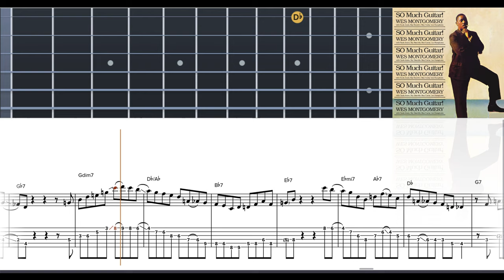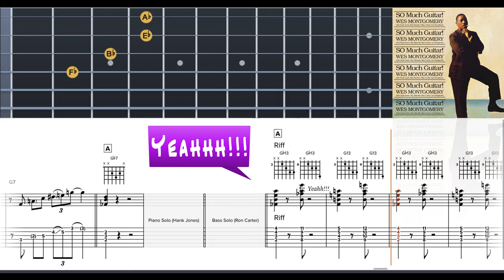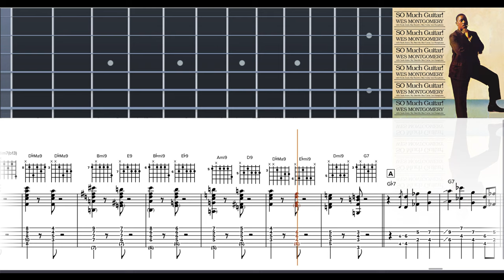Wes Montgomery - Twisted Blues - Gill&Jazz Transcription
Wes Montgomery
Album : "So Much Guitar!"
Hank Jones (p) Wes Montgomery (g) Ron Carter (b) Lex Humphries (d) Ray Barretto (cga)

- Erratum, between bars 210-212, (4:48 - 4:50) Wes plays the same chords as in bars 242-244.
- I thought about the fingerings a lot, trying to get as close as possible to the style of Wes who only played with 3 fingers in the single note passages.
Be careful, I added the bass of the chords on chord diagrams but Wes doesn't necessarily play them.